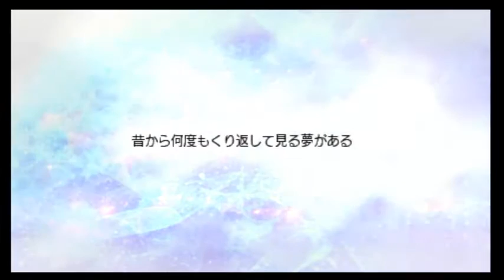.Hack//Link Gameplay PSP RJL Test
GamePlay @ 4:23 & 50:10
Cutscenes Almost all of this video .
Boss Battle @ 58:28
Eh just a test on Remote Joy lite because
when i start in a higher size it lags so i decide to test.
to see how it runs.
And i don;t know Japanese that's all you need to know i played the demo along time ago to know the gameplay. All i know is one thing Attack Cancel
3 Hits-Cancel with X Button-- Rinse & Repeat.